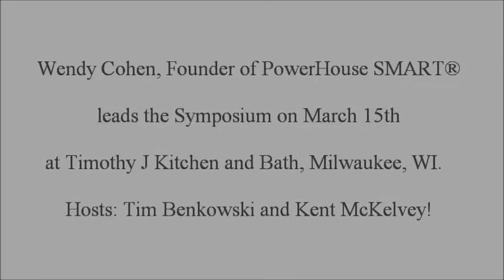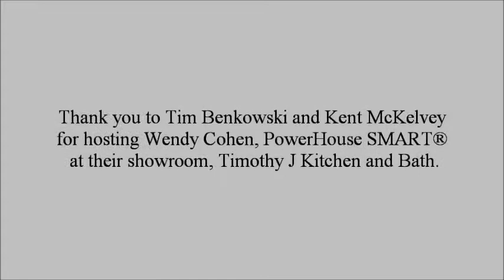PowerHouse SMART® March 2012 Symposium - Tim Benkowski & Kent McKelvey, Timothy J Kitchen and Bath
Wendy Cohen, Founder of PowerHouse SMART® leads a symposium for luxury design build real estate professionals in Milwaukee, WI.  The symposium was hosted by Tim Benkowski and Kent McKelvey, Timothy J Kitchen and Bath in their showroom.  The breakfast symposium was catered by Karen Wilets, The Good Life Catering.